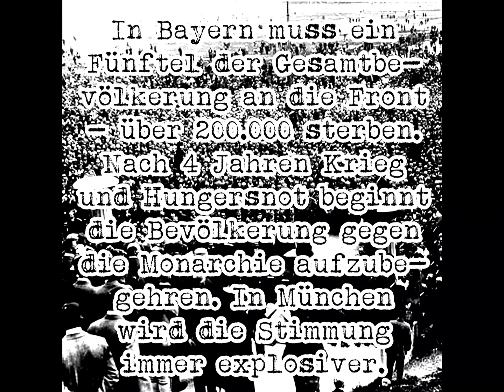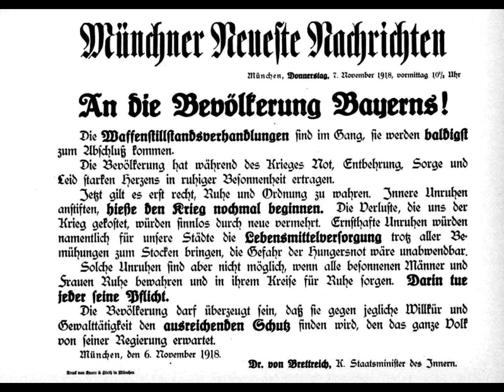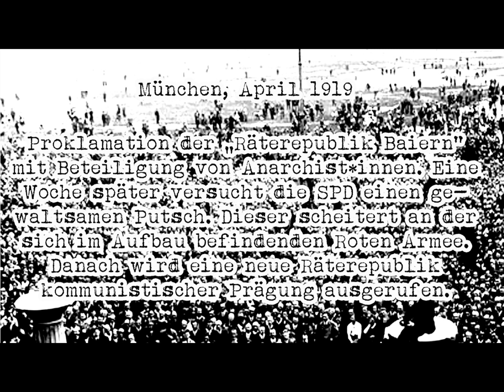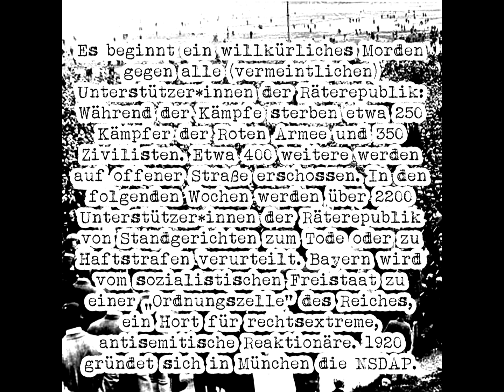Black Cat Dub Federation - Ernst Toller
In Erinnerung an die Revolution in München und Bayern 1918/19.
In Gedenken an alle Menschen die von den rechtsextremen Freikorps getötet wurden.
In Hoffnung auf eine herrschaftsfreie Welt.

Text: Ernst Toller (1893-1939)